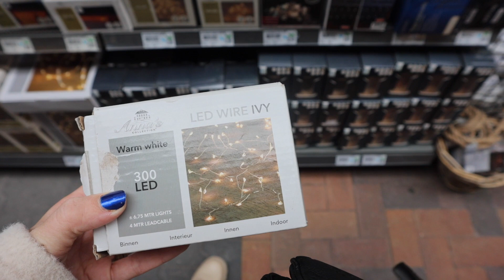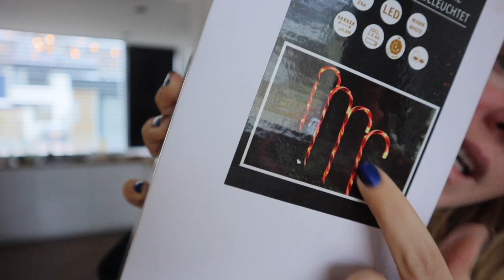GEWELDIGE kerst deco shoplog 🎄& een nieuw recept proberen 🍆 | Decembervlog #3 REBECCA DENISE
Vandaag gingen we met de kindjes naar de Intratuin. Heel leuk voor die kleintjes met alle mooie lichtjes, stiekem vind mama het net zo leuk.